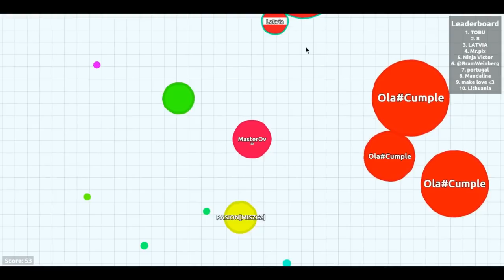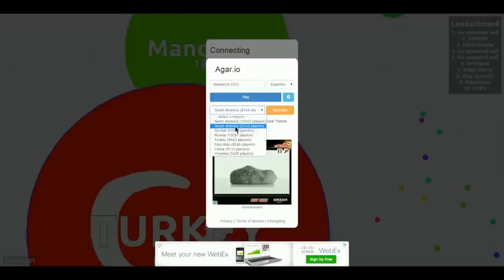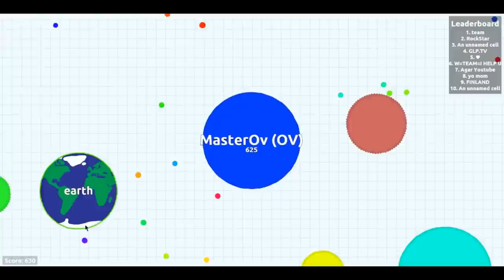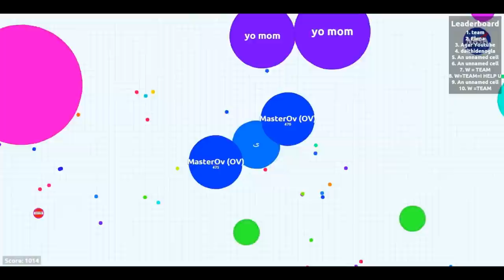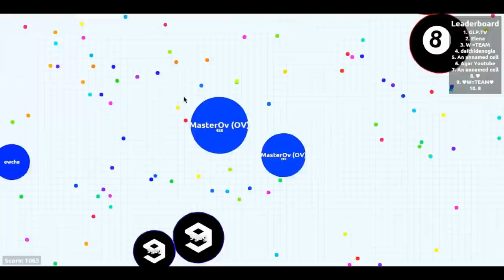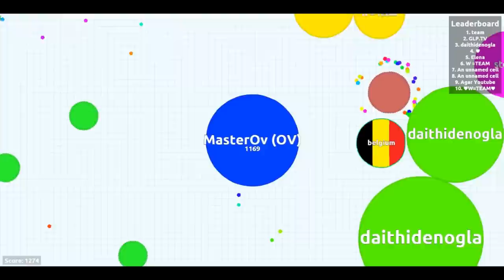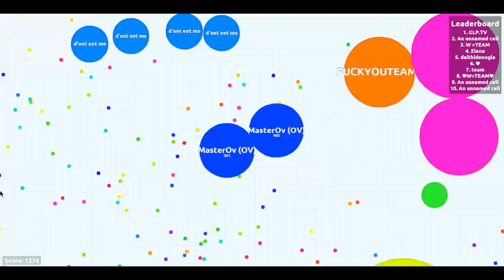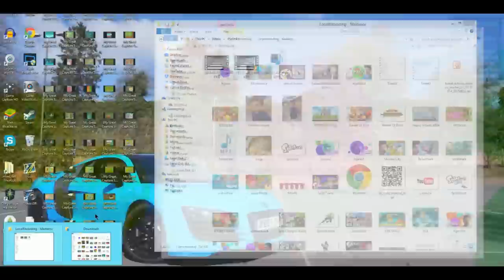Agar.io | MOST CRAZY GAME EVER! - LET'S BE THE BIGGEST! - Gameplay Walkthrough Part #14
Agar.io Gameplay - Playing Experimental On Agar.io - Playing On Classic Agar.io Servers! (No Mods Or Hacks Were Used)

Want To Send Me Stuff!? Here Is My Address:
MasterOv
Unit 2 Calcote Farm
Coate, Devizes
SN103LP